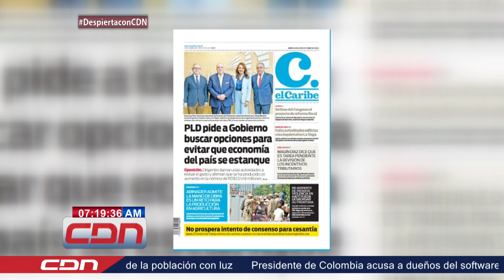Portadas del periódico elCaribe y CDN digital para este 23 de octubre 2024